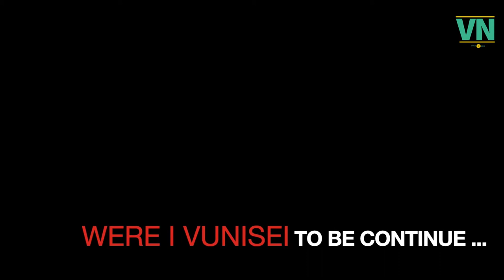Were I Vunisei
Re-thatching and the renovations of the chiefly house of Vuda.